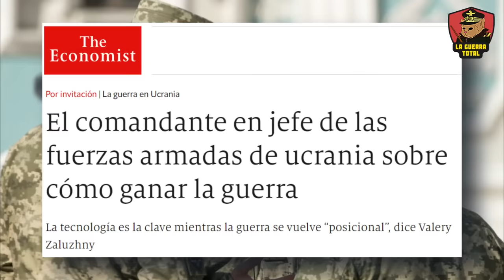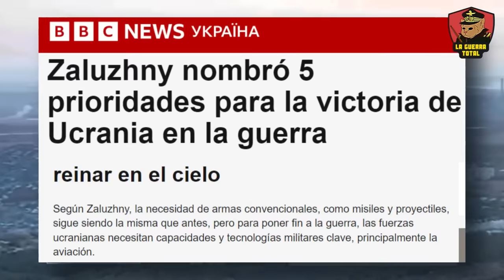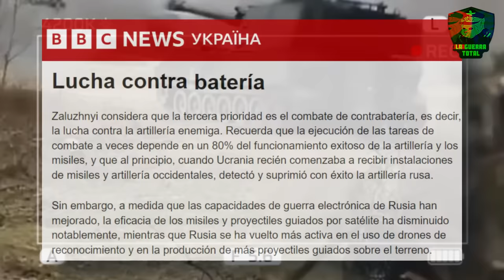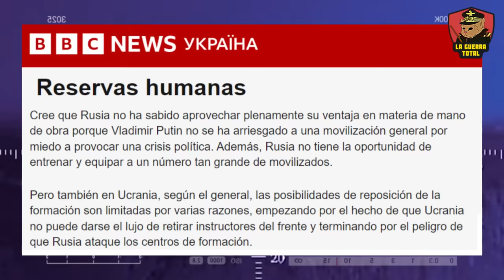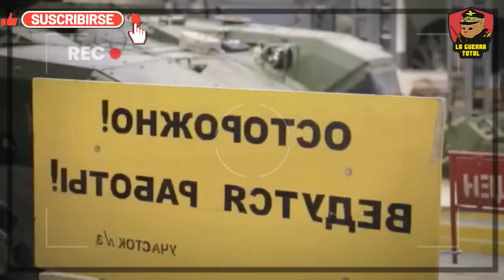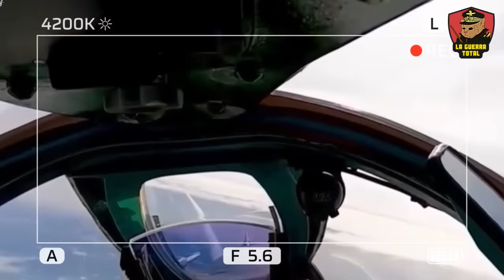📢 ZALUZHNY lo acepta: UCRANIA no le puede GANAR a RUSIA 💥 | Guerra de Ucrania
En este análisis , exploramos las revelaciones del comandante de las fuerzas armadas ucranianas, Valerii Zaluzhny, sobre el actual estado de la guerra en Ucrania. Mientras el mundo observa otros conflictos y las noticias se enfocan en batallas distantes, Zaluzhny brinda una perspectiva crucial sobre cómo Ucrania puede cambiar el rumbo del prolongado enfrentamiento con Rusia.

La guerra de Ucrania ha evolucionado de movimientos y desgaste a una guerra posicional, donde los avances territoriales son mínimos y las batallas se libran sin cesar por el control de cada aldea y ciudad en una clara desventaja ucraniana.